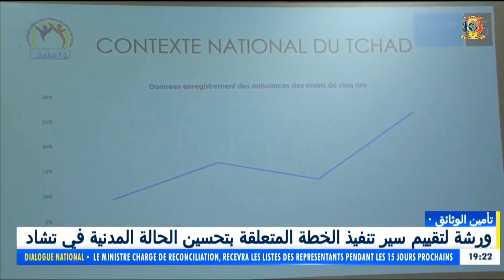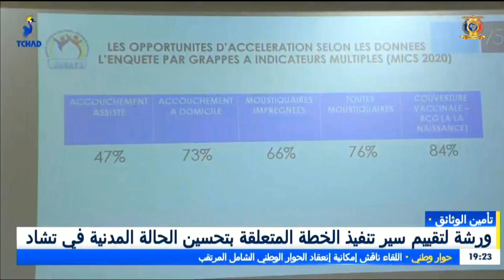تأمين الوثائق - ورشة لتقييم سير تنفيذ الخطة المتعلقة بتحسين الحالة المدنية في تشاد